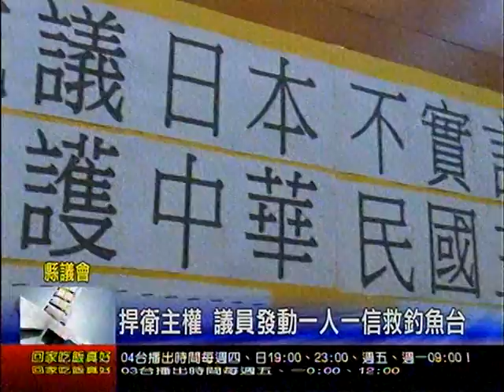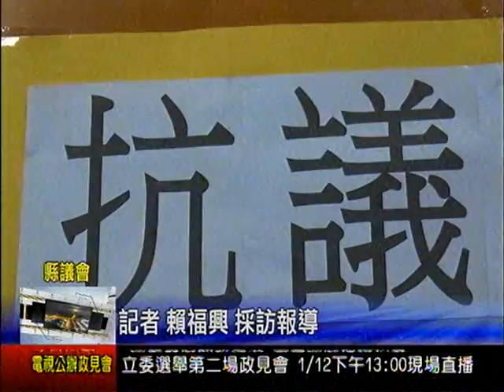捍衛主權 議員發動一人一信救釣魚台